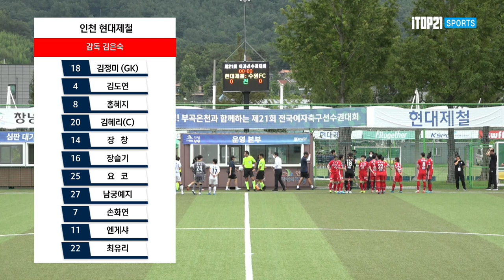탄탄한 라인업의 인천 vs 지소연이 합류한 수원 승자는?!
하이라이트ㅣ2022선수권I 인천 현대제철 vs 수원 FC W I 6강 I 창녕스포츠파크 인조1구장 I 전지훈련 메카 창녕! 부곡온천과 함께하는 전국여자축구선수권대회 - 22.08.03